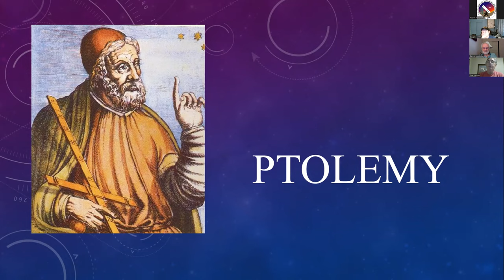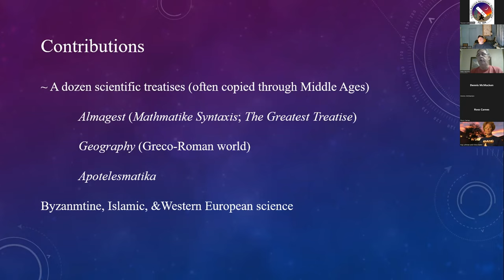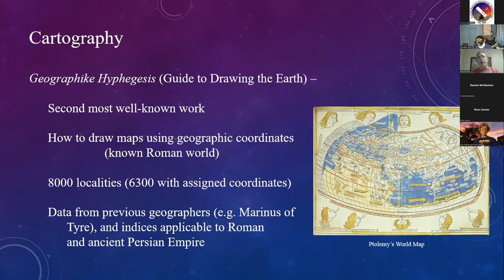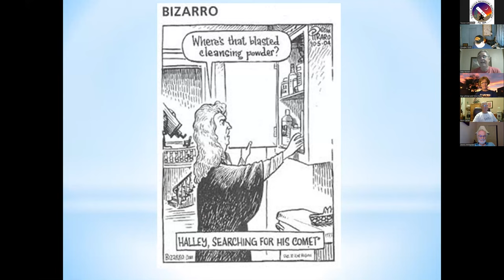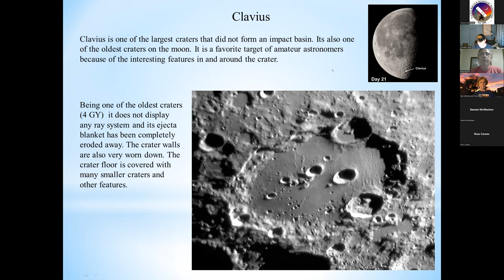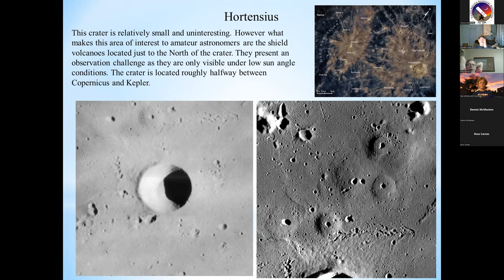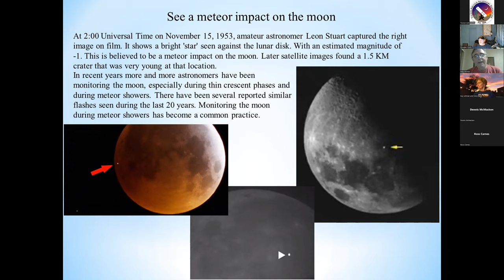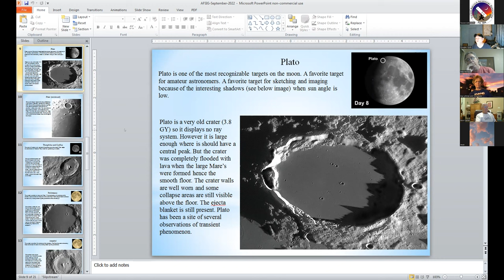AFSig Ptolemy Peter Hermes 2022